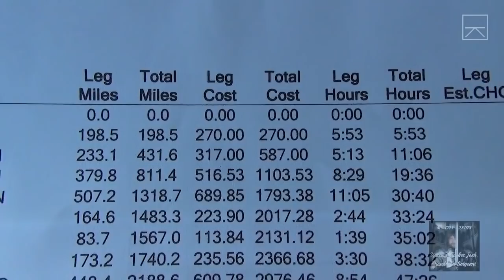5 MOOSE AND A BLACK BEAR! - My Trucking Life #400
Sergeant's Facebook:
**Under Construction**

"Viewer to Trucker Josh" Mailing Address:
TRUCKER JOSH